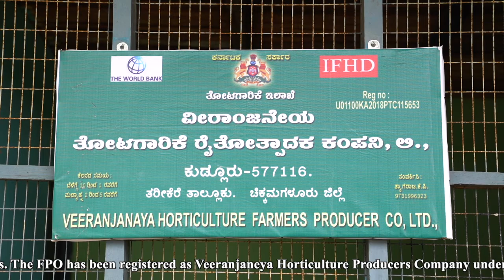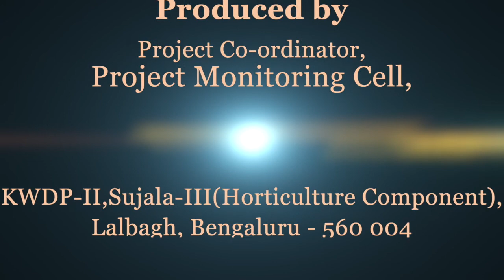Sujala-III - DoH – Tharikere